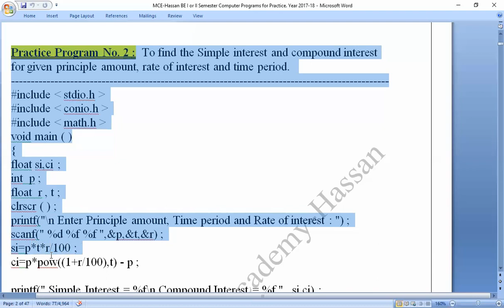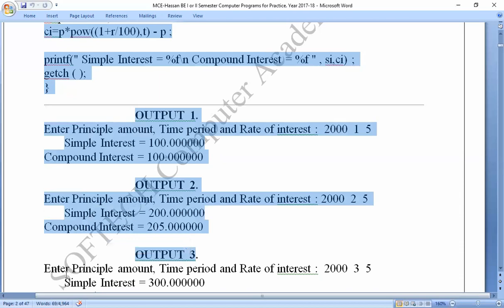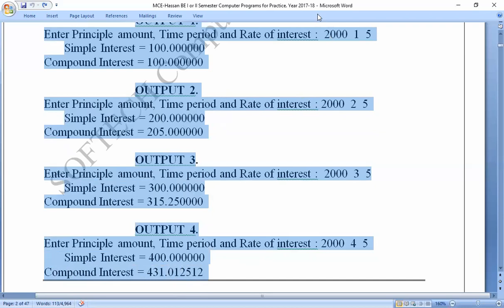MCE Practice C Program no 2: To find the Simple and compound interest:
C - Program To find the Simple interest and compound interest for given principle amount, rate of interest and time period.
Coding_by_C-_Program,
Coding_in_C-_Program,

C_Program_to_calculate_Simple interest,
C_Program_to_calculate_compound interest,
C_Program_to_calculate_Simple interest and compound interest,